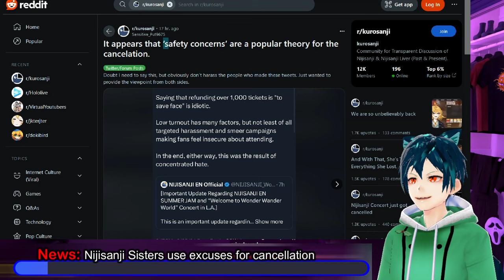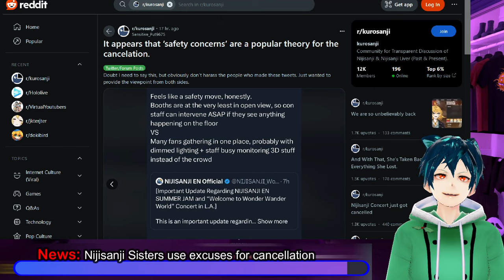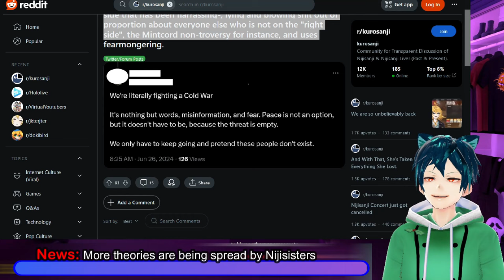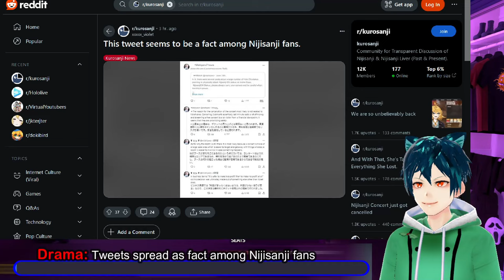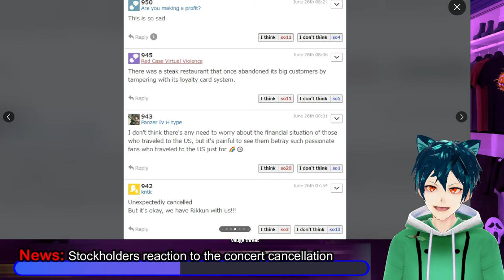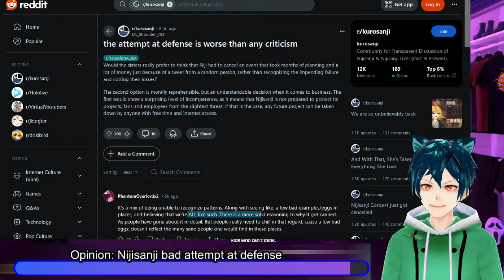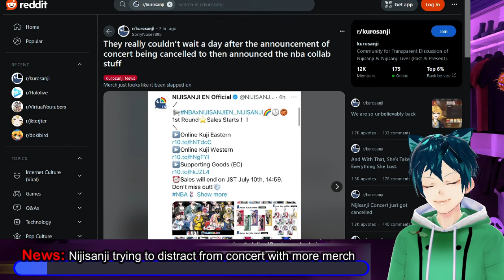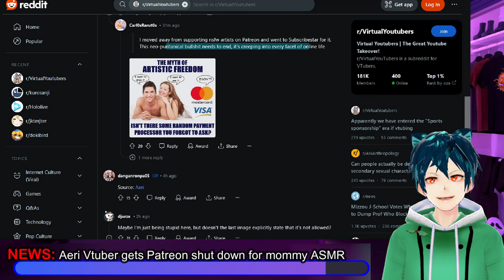Nijisister and fans furious and coping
Nijisanji has very strong defenders, that are coping and seething right now. They are blaming everyone other than Nijisanji for the cancellation of the concert. Everyone from Holo fans to Doki fans are getting the blame. The only ones that seem to be logical are the stock forum posters. The numbers also show that less than 10% of the tickets were sold for all Nijisanji concerts.

Aeri, a vtuber who does ASMR got her Patreon removed due to doing dommy mommy ASMR. it was claimed to be against their TOS, even though she was careful with it.

00:00 Intro and legal Disclaimer
00:28 News: Nijisanji Sisters use excuses for cancellation
03:34 News: More theories are being spread by Nijisisters
07:00 News: JP fans are very angry and seething
09:44 Drama: Tweets spread as fact among Nijisanji fans
11:35 News: Stockholders reaction to the concert cancellation
14:16 News: one tweet beng used as ammo against Doki and Hololive
16:17 Opinion: Nijisanji bad attempt at defense
16:54 Numbers: Nijisanji under 10% sold tickets for concert
17:55 Meme Time
18:56 News: Nijisanji trying to distract from concert with more merch
20:22 NEWS: Aeri Vtuber gets Patreon shut down for mommy ASMR
22:27 Comment, like, sub and have a good day!